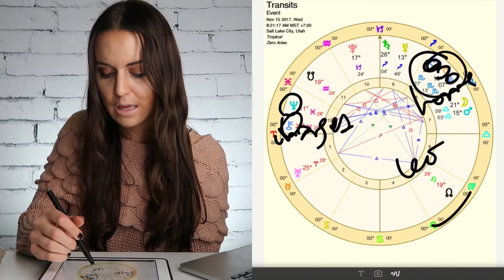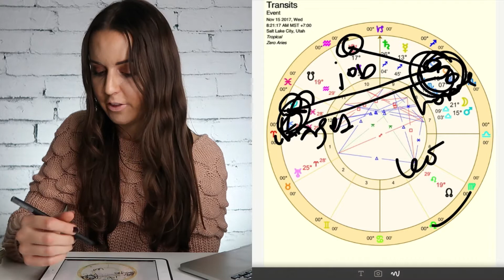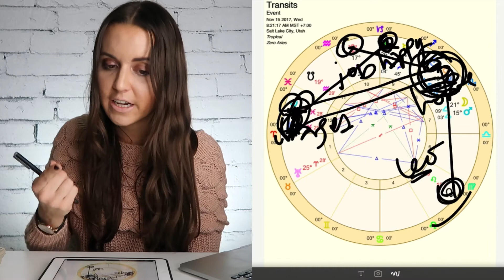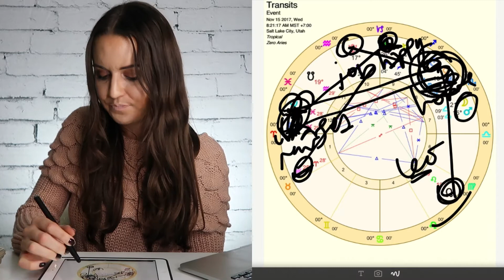Leo November 2017 "ORGANIZING YOUR HOME LIFE" Monthly Horoscope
Here is your Leo horoscope for the month of November 2017.